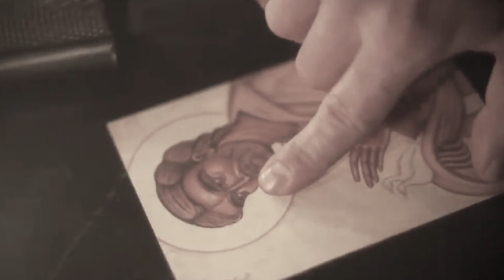Sammy "Bull" Gravano: Mobster Who SNITCHED On John Gotti!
In this video, we're going to learn all about Sammy the bull, a mafia mobster who was once one of the most powerful men in the mafia. We'll explore his life story and learn about some of the most famous crimes he committed.

If you're interested in mafia culture and true crime, then this video is for you! By the end of this video, you'll have a much better understanding of the mafia and Sammy the bull.